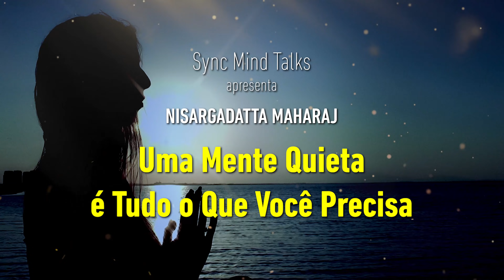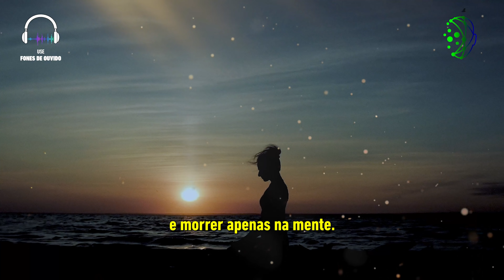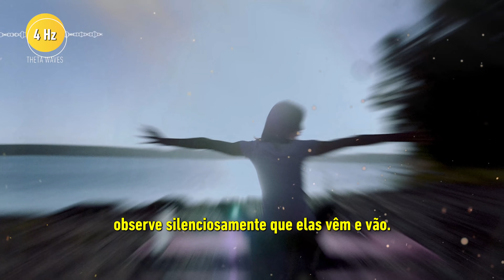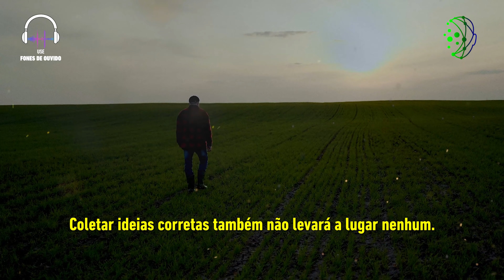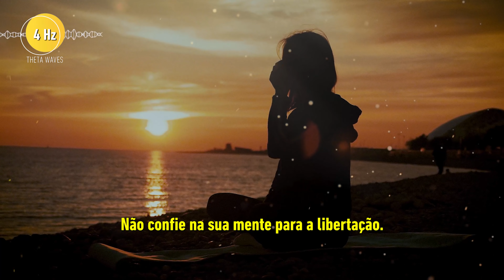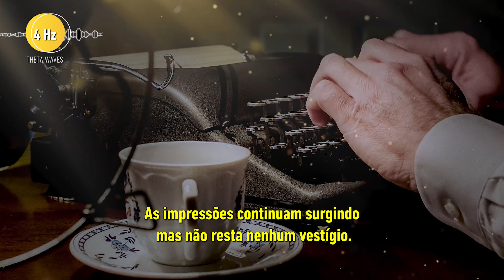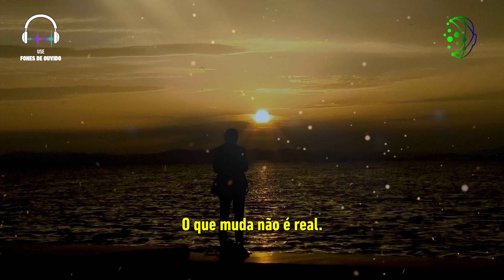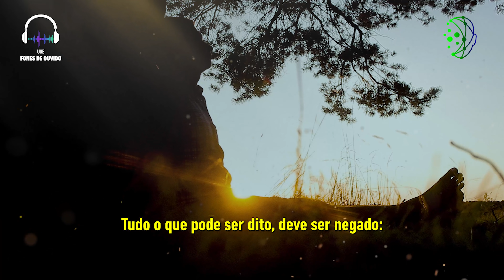Uma Mente Quieta é Tudo o Que Você Precisa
Fragmentos de textos e pensamentos de Nisargadatta Maharaj, da perspectiva da Advaita Vedanta, sobre a importância de aquietarmos nossas mentes. Uma mente quieta é tudo o que você precisa!

00:00 - Introdução
00:47 - Libertação
02:09 - A Mente
08:51 - Observando os pensamentos
10:50 - Palavras e Conceitos

📌  Benefícios desta sessão: 4 Hz (Ondas Theta )
► Resolução de problemas subconscientes;
► Aumentar a percepção extra-sensorial;
► Vital para memória e aprendizagem.

🎧  Ouça antes de Dormir.
► Use fones de ouvido. Para um efeito máximo, sugerimos usa-lo por pelo menos 21 dias.